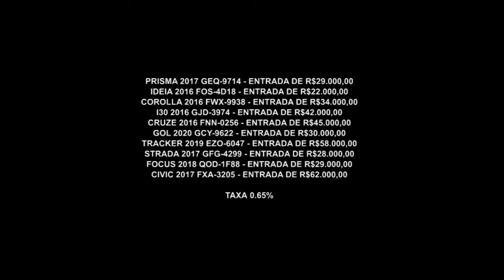Descontos Imperdíveis em Seminovos | Vimara Automóveis | Gazeta Motors